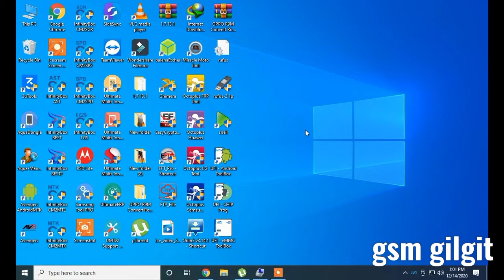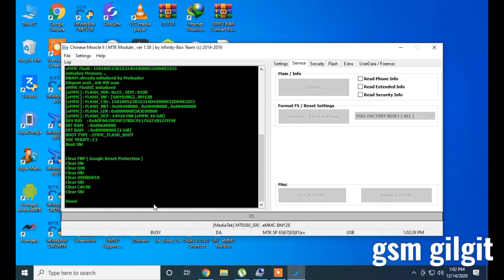Vipro T702 Password Unlock | Vipro T702 Pattern Unlock | Vipro T702 Pattern Unlock Cm2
In this video we will discuss how to bypass google account lock this lock is occurred when the phone is reset by user without removing the google account from settings, accounts the process to bypass this lock all procedure is shown in video with details watch the complete Video and follow the steps.
we need cm2 dongle to do this job easily.